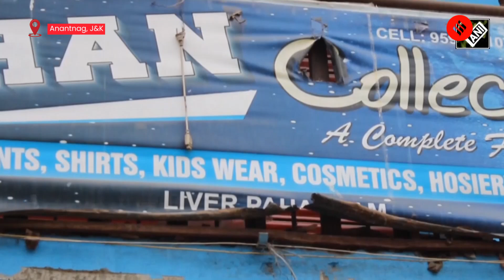Property Of Hizbul Mujahideen Commander Demolished By Govt Authorities In Anantnag, J&K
On December 31, Jammu and Kashmir authorities razed a portion of the boundary wall around the property of Hizbul Mujahideen commander Amir Khan in Anantnag, Jammu and Kashmir. Earlier on December 10, J&K officials had razed an unlawful residence belonging to a designated Jaish-e-Mohammed terrorist.